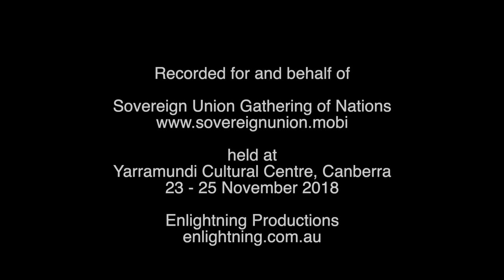(2of2) Yorta Yorta Nation Recovery - Sonia Cooper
181125 SU GATHERING SD09 1 Yorta Yorta Recovery H 264 for Video Podcasting